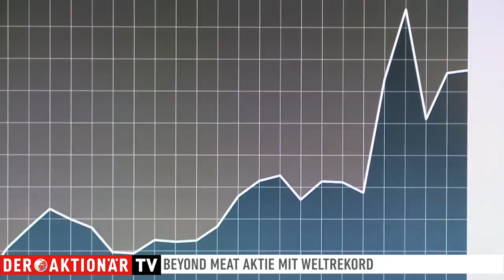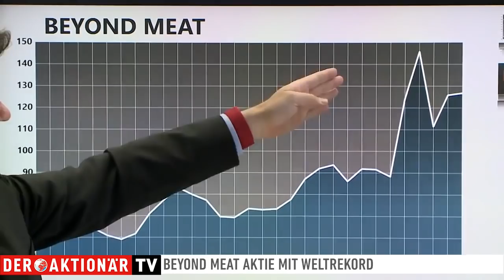Beyond Meat: Haben Anleger keine Lust mehr auf Fleisch aus Gemüse?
Weltrekord - keine Aktie ist so schnell so stark gestiegen wie Beyond Meat. War es das? Antje Erhard und Anouch Wilhelms sprechen über Grünkern-Buletten-Trauma und die Aussichten von Beyond Meat.